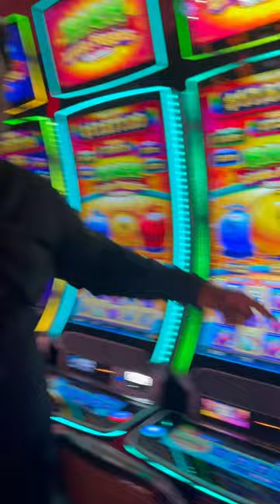Dont let the fat piggy get you 🐷